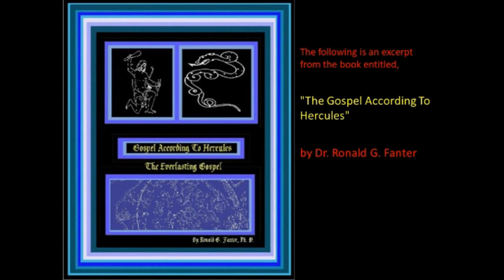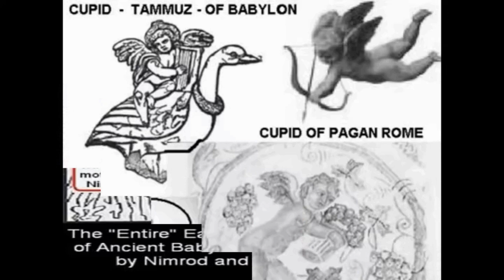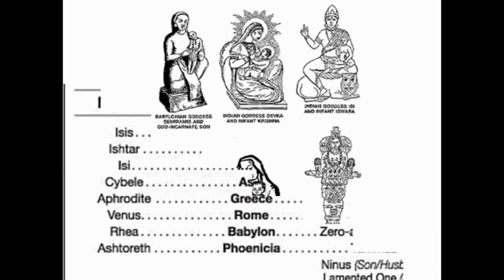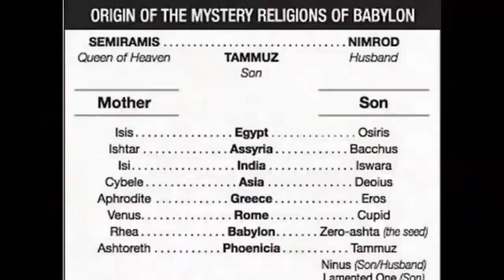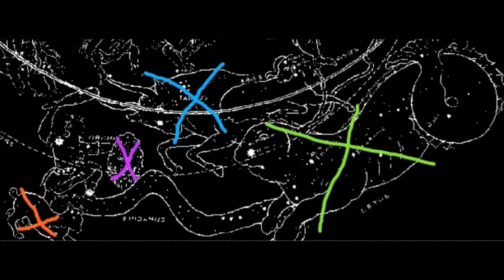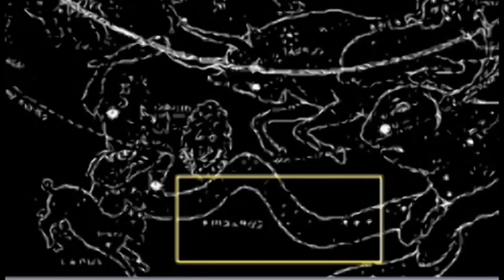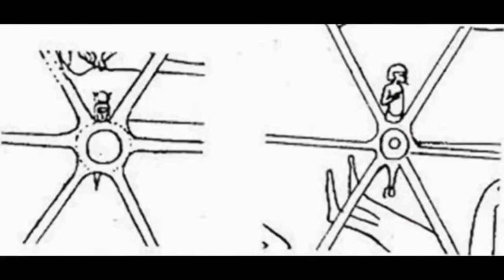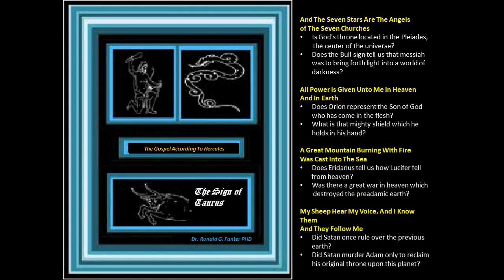Constellation of Taurus as Described Within The Gospel According To Hercules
Links to alternative platforms:
Brighteon